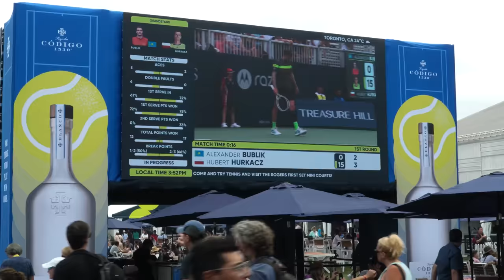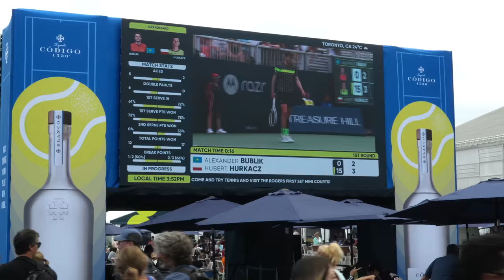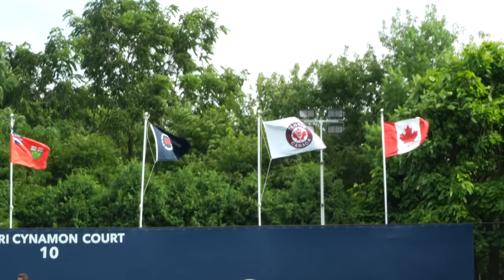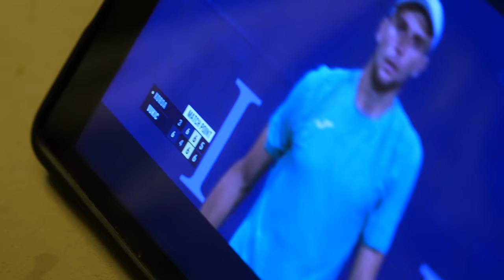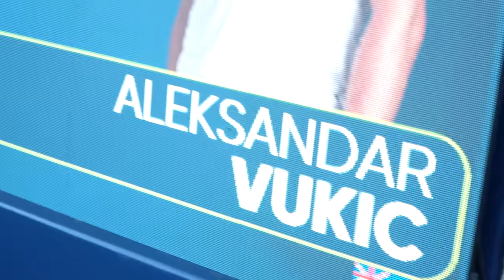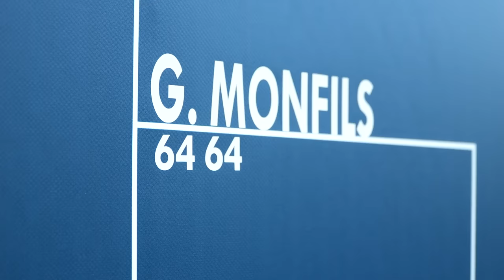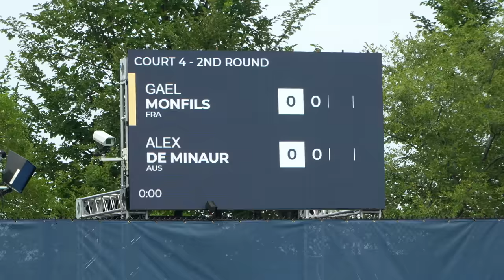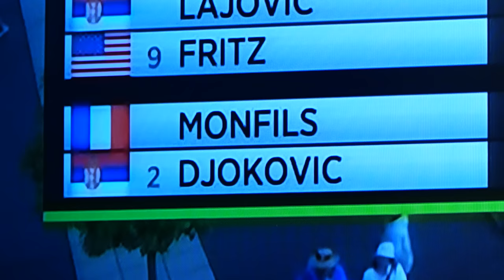SUITE DE LA TOURNEE US - Toronto & Cincinnati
Aujourd’hui, on continue la tournée américaine avec les Masters 1000 de Toronto et Cincinnati !

*Chapitres:*

0:00 *Intro*
0:33 *Août 2023 - Toronto*
1:00 *vs Christopher Eubanks - Toronto 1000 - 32 ième*
2:28 *Entraînement avec Carlos Alcaraz*
5:36 *vs Stéfanos Tsitsipás - Toronto 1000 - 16 ième*
7:24 *vs Aleksandar Vukic - Toronto 1000 - 8 ième*
8:11 *vs Jannik Sinner - Toronto 1000 - Quart*
11:14 *Départ pour Cincinnati*
11:51 *vs Cameron Norrie - Cincinnati 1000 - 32 ième*
14:15 *vs Alex De Minaur - Cincinnati 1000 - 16 ième*
15:28 *vs Novak Djokovic - Cincinnati 1000 - 8 ième*
19:03 *Départ pour l'US Open et Outro*

J’espère que ça va vous plaire ! N’hésitez pas à faire vos retours en commentaire ou simplement en likant et en vous abonnant si vous ne voulez pas rater les prochaines vidéos !

*Crédits :*

*Motion Design* : Miu2 Creative Solution
*Miniature* : NXTEP